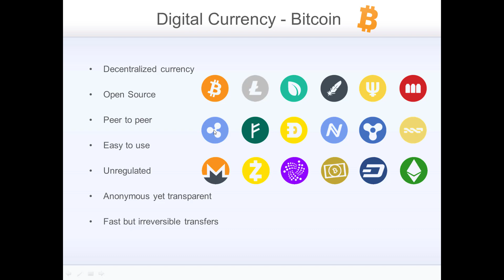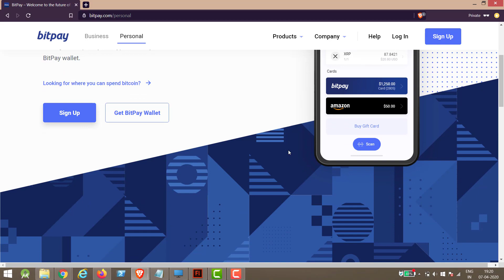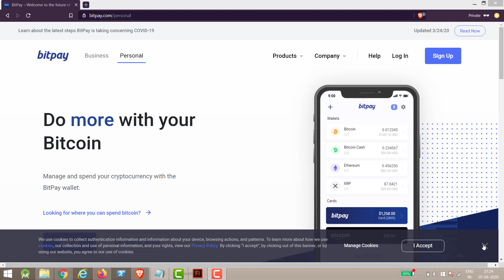Blockchain Tutorial In Tamil - Products and use cases of Blockchain - Part 5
Products of Blockchain
Use Cases

id=com.bitcoin.altcoin.portfolio